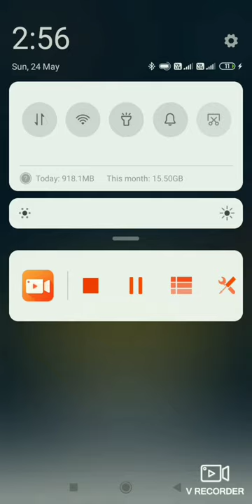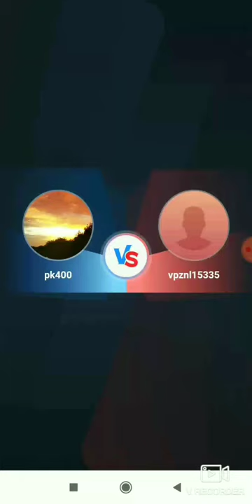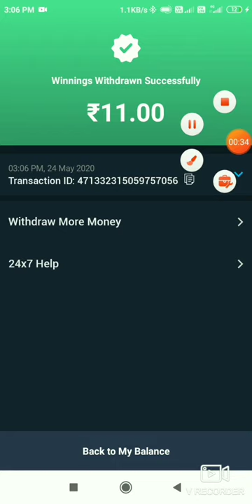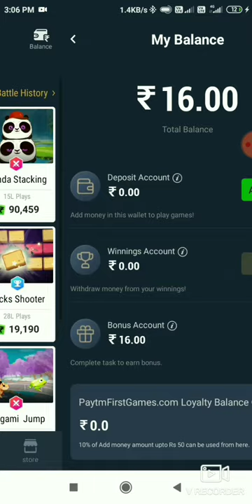Paytm first game basketball game always winning trick